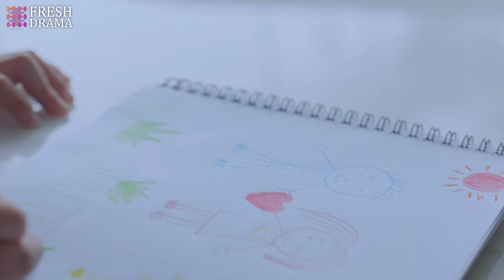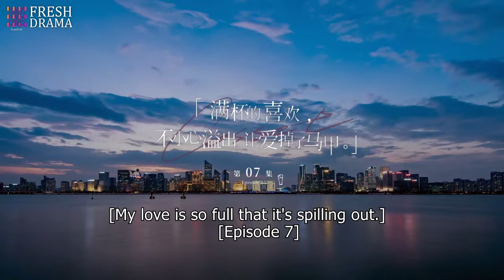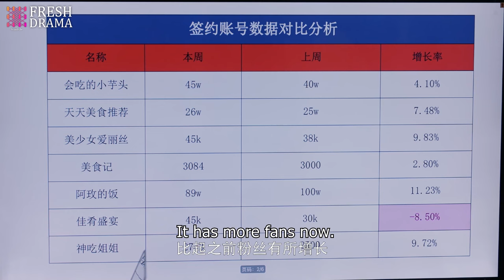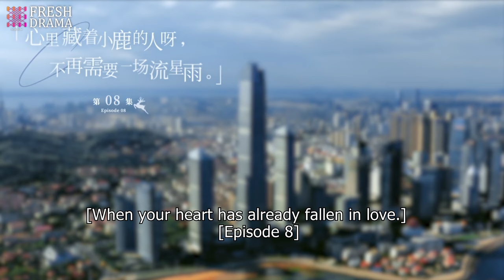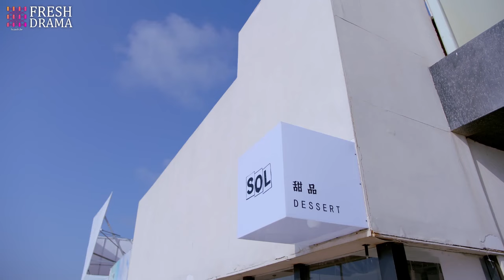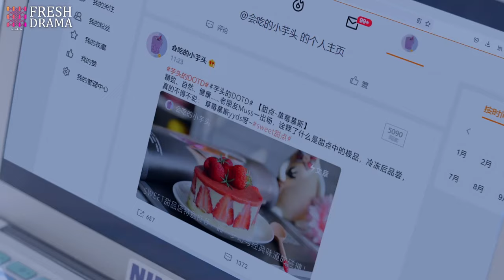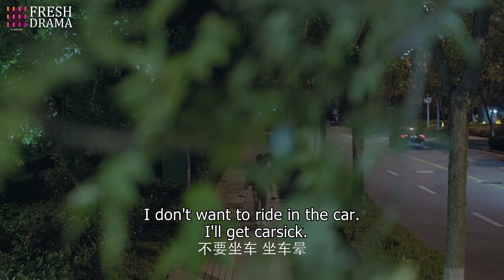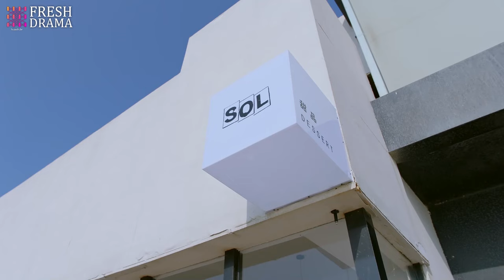Movie! Seeing another man took her and the kid to hospital, his face stiffened and made his decision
Drama title: No escaping, My Darling